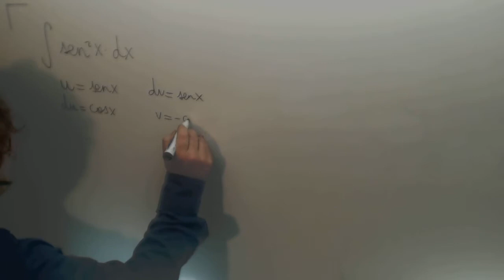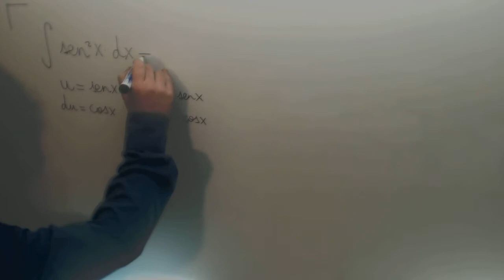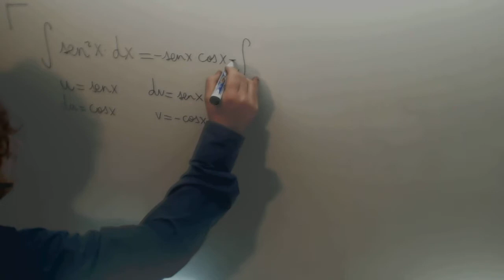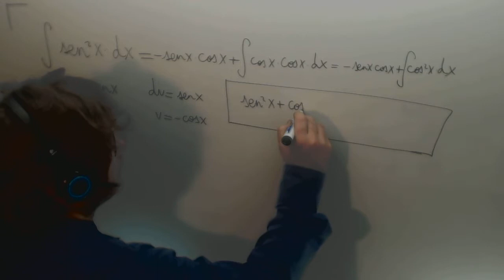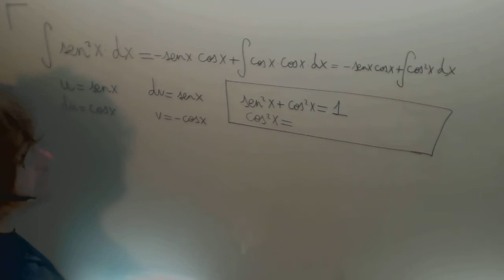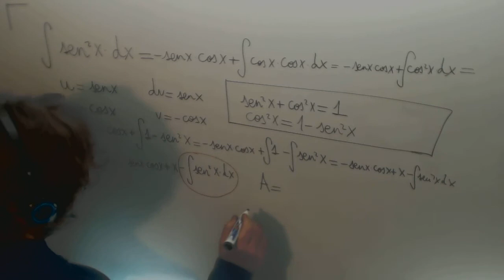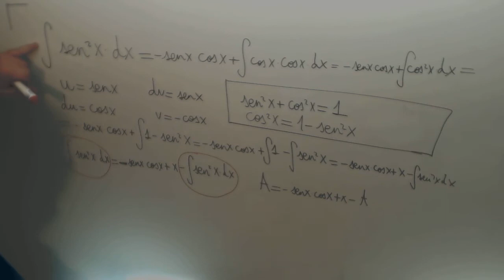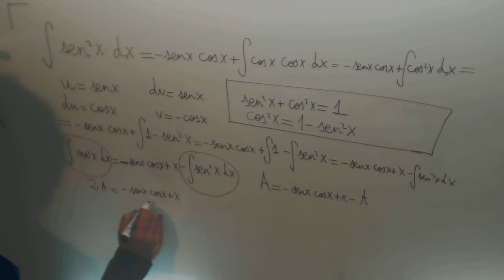Integral por partes seno cuadrado Matematicas II 2º Bachillerato JAN Academia Usero Estepona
Integral por partes seno cuadrado Matematicas II 2º Bachillerato JAN